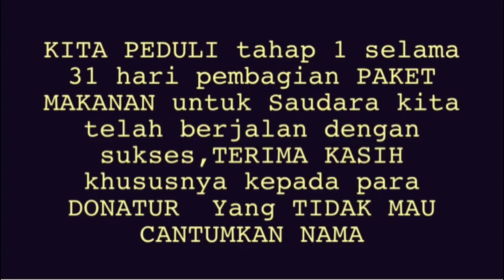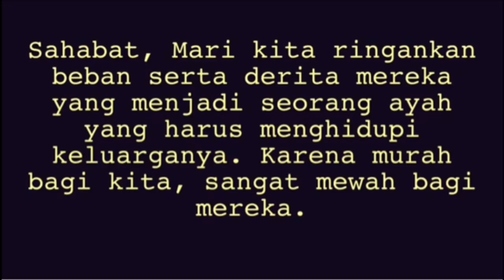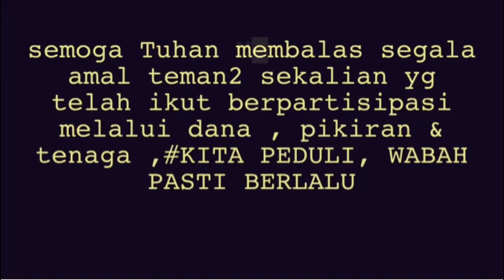KITA PEDULI “ Bersatu kita lawan Covid 19”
Pembagian makanan 1 bulan penuh